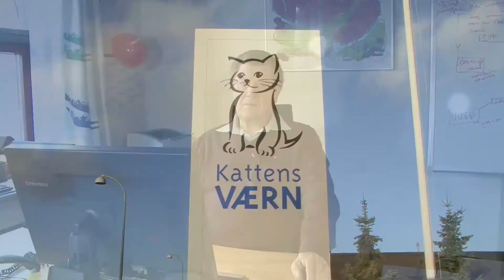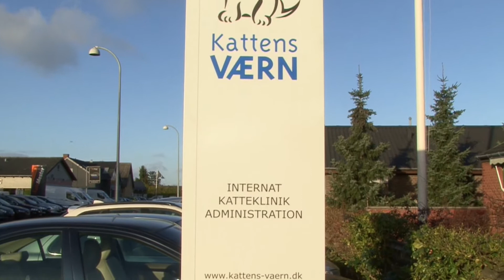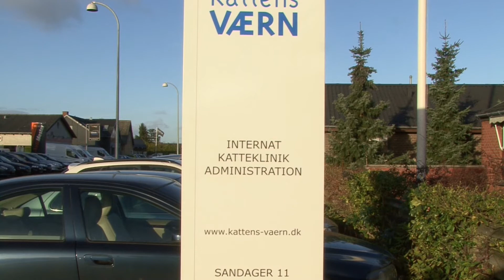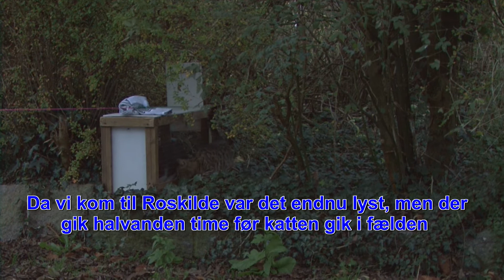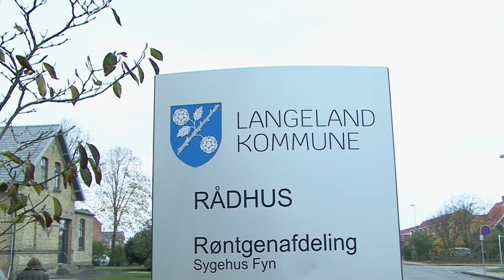Et portræt af "Kattens Værn "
Kattens Værn indfanger vilde katte, nogle bliver aflivet, nogle bliver genudsat og andre bliver anbragt på et internat. Men Kattens værn indfanger ikke kun vilde katte , Kattens værn er meget andet. Bør ses i HD-kvalitet